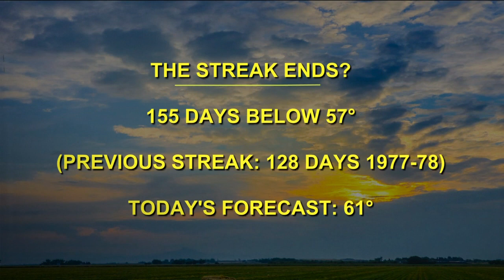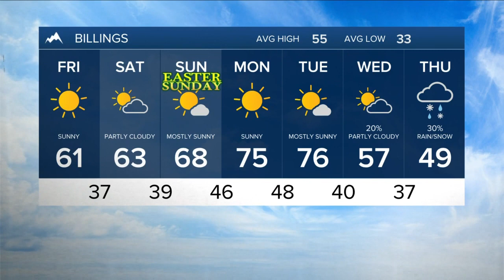Q2 Billings Area Weather: A healthy dose of Spring!